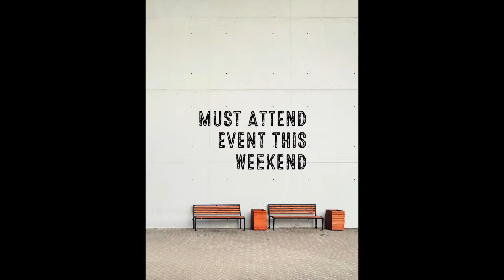This Week in Wayne County for January 6th 11th, 2020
On This Week in Wayne County, you might start to whistle "Sweet Georgia Brown" on Tuesday, pick out some argyle socks, or make a snowflake or two. Enjoy and have some fun on this full week back to work.